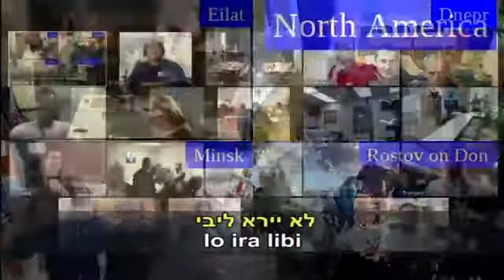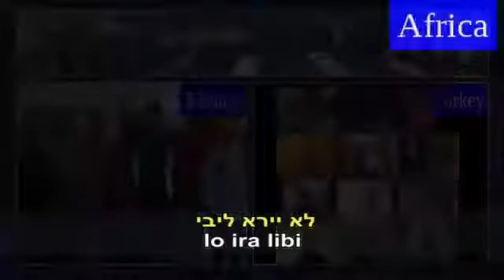Baal HaSulam A Tíz Szfíra Tanulmányából 16 rész 43 tétel 2018 09 25